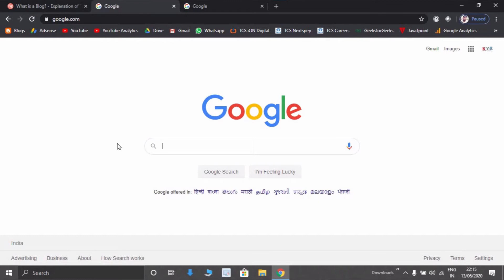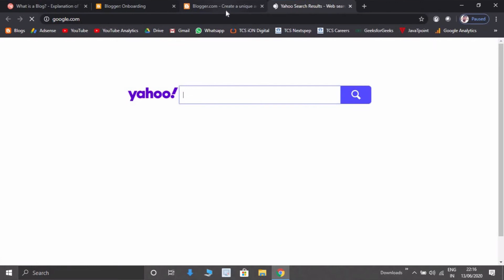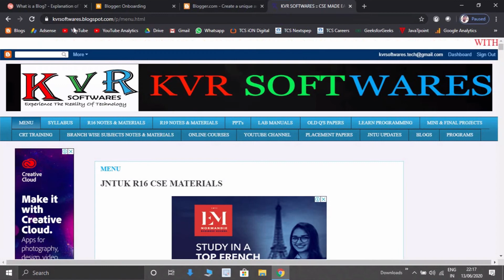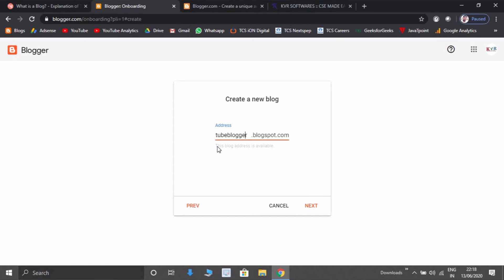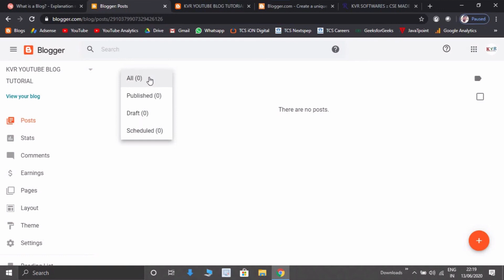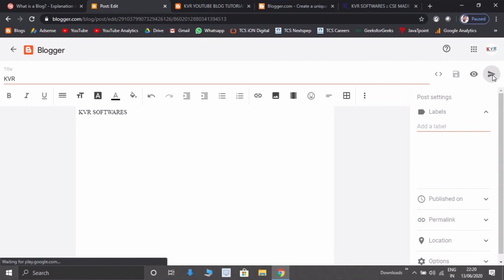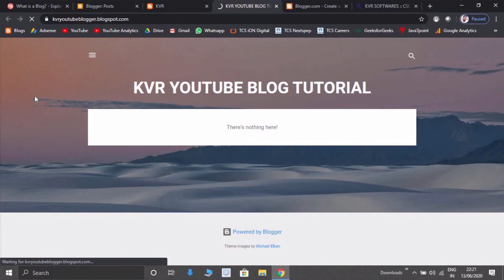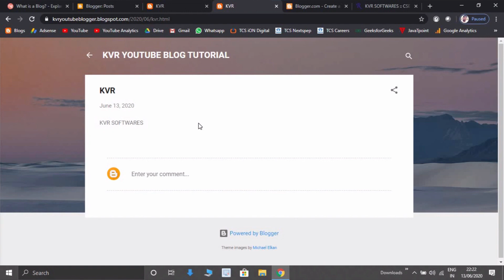Create FREE BLOG & Earn Money Online | What is Blogger ? | Full Basic Tutorial Guide in Telugu -2020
Definition of blog
A blog (shortening of “weblog”) is an online journal or informational website displaying information in the reverse chronological order, with the latest posts appearing first. It is a platform where a writer or even a group of writers share their views on an individual subject.

What is the purpose of a blog?

As a business, you rely on consumers to keep buying your products and services. As a new business, you rely on blogging to help you get to these consumers and grab their attention. Without blogging, your website would remain invisible, whereas running a blog makes you searchable and competitive.

⭐ Download Source-Code / Project / Tutorials -